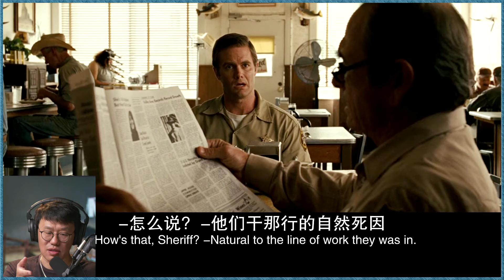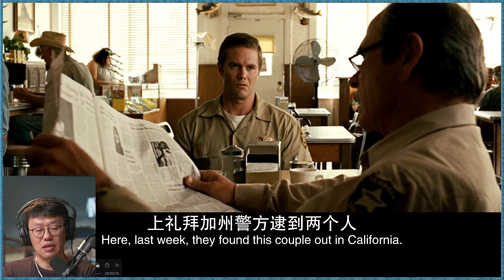《老无所依》深度赏析十四：谁告诉你赤身露体呢？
本期视频和大家分析的三个场景，都和赤身露体或衣服有关。由于篇幅所限，没有办法和大家深度展开。在未来，旭亮打算开设会员专属视频，开讲泰伦斯马利克几乎无法解读的《生命之树》，和大家在一个更安全更小众的环境里，深入探讨世界和内心的真相。这个想法也在本期视频里，请有兴趣的观众了解一下。

欢迎旭亮搜神记会员内测！旭亮目前并不晓得可以提供什么perks，只是希望与大家有更直接紧密的联系，借着您的视角和反馈，在能力和实际情况允许的情况下，提供有效和高质量的话题内容：

真善美同源，惟有真，才能善，方为美。所有事物的意义，毫无例外指向上帝。信是所望之事的实底，未见之事的确据。上帝对人是隐藏的，日光之下的生命就是寻求祂的过程。我是旭亮，我在美国加州旧金山湾区，和您分享电影和泛文化话题，探求它们背后的意义。故名，旭亮搜神记。